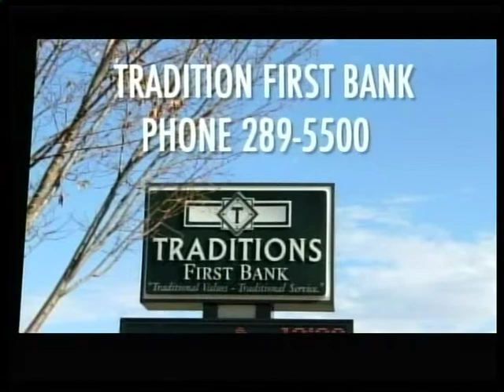asburyjanjan4#2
the second half of a bi monthly community gathering